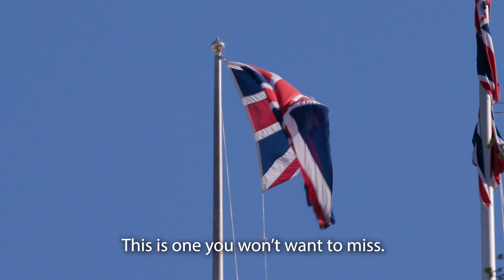ICRA 2023- London, UK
29 May – 2 June 2023
ExCeL London